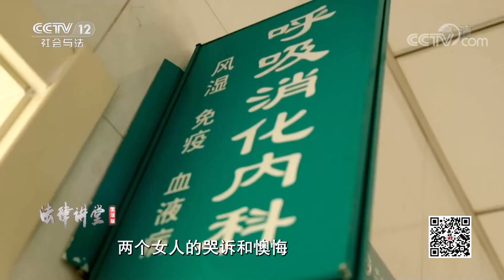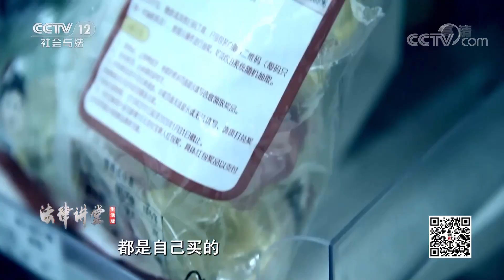《法律讲堂(生活版)》无奈 保姆为安抚哭闹的女婴喂食果冻 导致窒息死亡 20210427 | CCTV社会与法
本期看点：保姆为安抚哭闹的女婴而喂食果冻，不想竟造成严重后果，女婴不幸身亡。女婴的母亲愤怒不已，将家政公司告上了法庭，家政公司却拒绝担责。那么谁该为孩子的意外身亡负责？保姆是否还需要承担刑事责任？